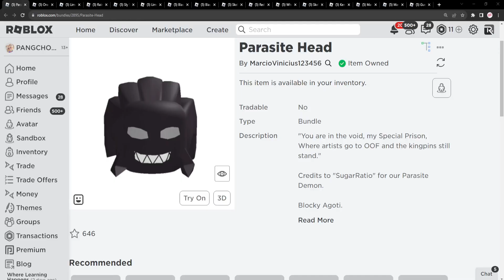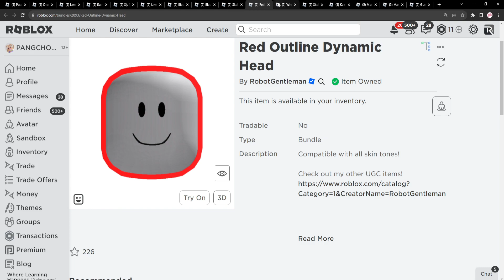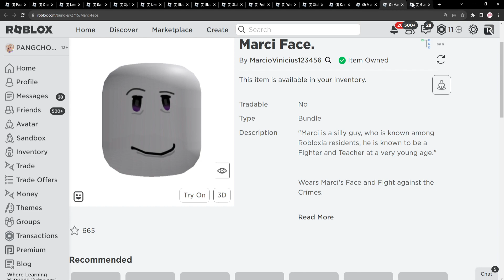ROBLOX FREE ITEM | 📌ด่วน แจกตัวละคร/หน้าขยับได้ฟรี 16 ชิ้น " อัพเดตใหม่ล่าสุด " ก่อนโดนลบ รีบกดรับ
📌คำเตือนอย่ากดทีเดียวหลายชิ้นๆ กดที่ละ 2 ชิ้น รอ 30 วิ
แล้วกดชิ้นต่อไปเพราะ โรบอคมีระบบป้องกันบอท กดรับรัวๆ ไม่ได้นะคะ